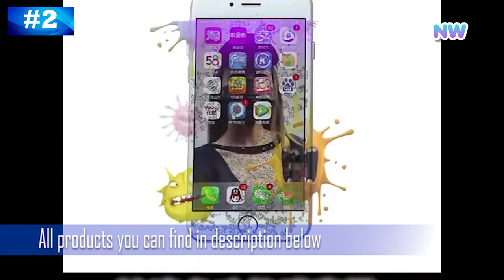USB Portable Dual UV Light Sterilizer Box ALIEXPRESS NEW WAVE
1. 5V USB Portable Dual UV Light Sterilizer Box Jewelry Phones
2. Light Phone Sterilizer Box Jewelry Phones Cleaner
3. USB Portable UV disinfection stick handheld sterilizing lamp
4. 4 IN 1 5V Wireless Charger UV Sterilizer Disinfection Box
5. Disinfection Box Jewelry Phones Cleaner Personal UV light

5V USB Portable Dual UV Light Sterilizer Box Jewelry Phones Cleaner Personal Sanitizer Disinfection Case for Home
 Description:
You wash your hands, but never wash your phones. This sterilizer box adopts harmless ultraviolet light disinfection, effectively kill bacteria on cellphone in 5 minutes and keep you and your children away from germs.
Besides, the sterilizer case also works great with toothbrush, underpants, jewelry, makeup brushes, watches, keys, earphones, and other small items.

Features:
FAST  EFFECTIVE STERILIZING - This sterilizer box with 2pcs UV light adopts ultraviolet light disinfection, effectively kill bacteria on smartphone in 5 minutes and keep you and your children away from germs.
WIDE COMPATIBILITY - This sterilizer box can hold smartphone up to 6.5 inches. Besides cellphone, it also can disinfect keys, jewelry, cards, makeup brushes and other small items. Ideal gift for yourself and anyone who cares about hygiene.
AROMA TREATMENT - A aroma sponge slot at a corner allows you to put a few drops of perfume or essential oil there, plug in and press the aroma button, remove peculiar smell and make the sterilizing item full of pleasant fragrance.
EASY TO CARRY  USE - Simple to operate with two buttons, just plug it into the USB port on PC, power bank or USB charger and ready for sterilization. Compact size and lightweight, easy to carry to use home, office, or even during travel.

5V UV Light Phone Sterilizer Box Jewelry Phones Cleaner Personal Disinfection Cabinet Aromatherapy Esterilizador
Brand Name:
Material:
Model Number: Phone Sterilizer Box
Feature 1: Phone Sterilizer
Feature 2: UV Sterilizer
Feature 3: UV Sterilizer Box
Feature 4: Esterilizador

USB Portable UV disinfection stick handheld sterilizing lamp Smart touch sterilize for Ambry chest wash one's hands stage desk
Portable UV disinfection stick handheld sterilizing lamp Smart touch sterilize for Ambry chest wash one's hands stage desk furniture ark kitchen toilet
Product description：
It adopts touch switch, uv light bead, rapid sterilization, 99% virus can kill with fixed bracket, can be stepless adjustable light, good reliability, stable performance, high brightness, long life, easy installation, can also apply handheld sterilization cabinets, wardrobe, sink ark, desk, furniture, kitchen, bathroom and other fixed disinfection

4 IN 1 5V Wireless Charger UV Sterilizer Disinfection Box Multifunctional Household Sterilization Box For Phone Mask Apple Watch
eatures:

    100% brand new and high quality.
    Sanitizing function and wireless charging 4-in-1.
    Uses strong ultraviolet radiation sterilization method for wireless health sterilization.
    One-click sterilization design, can sterilize smartphones, and other small items.

  Specifications:

    Material:PC + ABS
    Net weight: 500g
    Product size: 202 * 202 * 52mm
    Input power: 5v / 2a 9v / 2a
    Transmitting power: 10W 5W 2W
    Input current: 9V 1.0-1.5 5W / 0.3A 5w / 1A

Disinfection Box Jewelry Phones Cleaner Personal UV light sterilizer box Wireless Charging Quick Disinfection with Lamp
Instructions for disinfection function:
1.Press the key briefly, the green light is on, indicating that the disinfection mode is in progress, and you will hear a "beep". It can  kill 99.9% of Staphylococcus aureus and E. coli
2.When disinfection is in progress, the cover is opened, in order to prevent slight burns to the eyes, the disinfection lamp will go out. When the lid is closed, the sterilization procedure will resume.
3.When the disinfection time reaches 5 minutes, you will hear three beeps, and the indicator light will flash three times and then go out, indicating that the disinfection is completed.

↪︎ When you are using these video, we just ask you to put this in your description/credits: